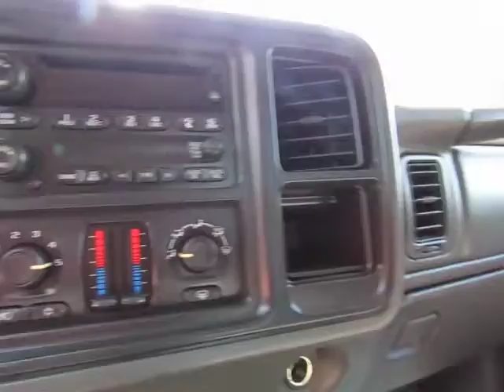2006 Chevy Silverado 1500 4x4 Northern California R&R Sales Inc Orland Chico Redding Sacramento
2006 Chevy Silverado 1500 4x4
5.3l V8
Automatic Transmission
Power Windows
Power Locks
AmFm Stereo
Dual Climate Control
LT Package
Bedliner

2006 Chevy Silverado 1500 4x4

Guaranteed Credit Approval and Triple Check Guarantee

OR CALL TOLL FREE 877-857-CARS

R&R Sales Inc located in Orland and Chico California near Super Shopper Auto Sales, Wittmeier Auto Center, Courtesy Motors, Chuck Patterson, Corning Ford, Corning Chevy